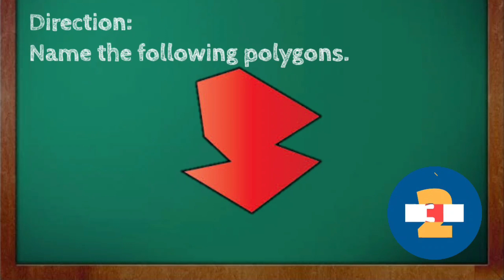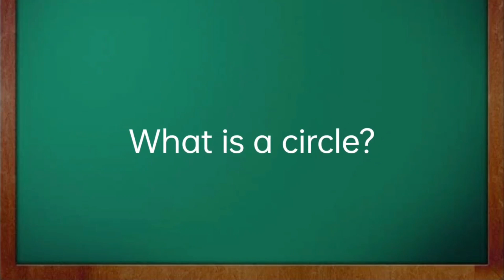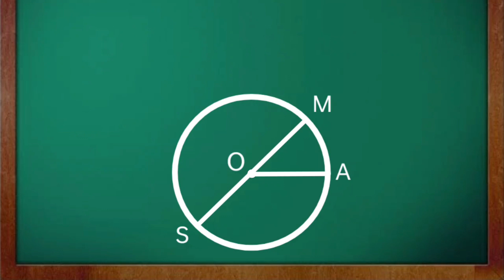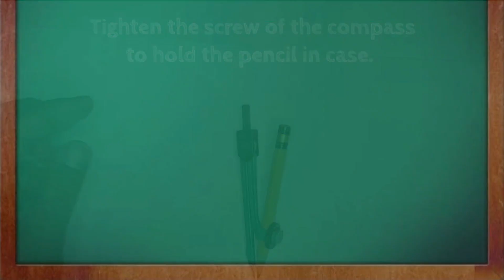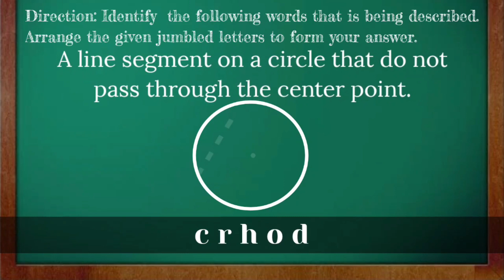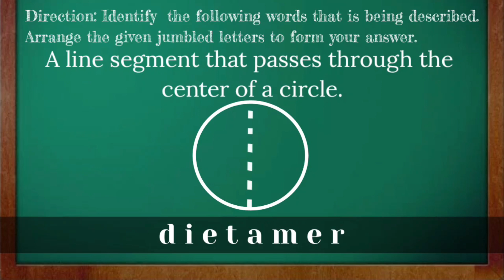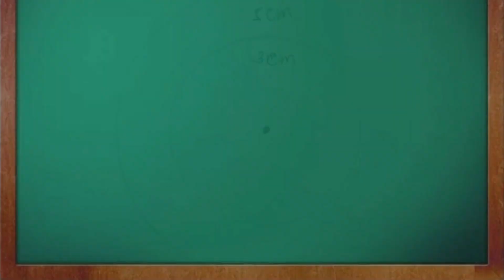Terms Related to a Circle and Drawing a Circle with Different Radii Using a Compass - Math5Q3W4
Batang MANDunong, samahan si Teacher ROSENDO ng DPCGES upang mag-aral sa week 4 lessons ng Quarter 3 GRADE 5 MATHEMATICS ng inyong CLAID Modules. Math-sayang Math-aral, tayo nang Math-tuto!